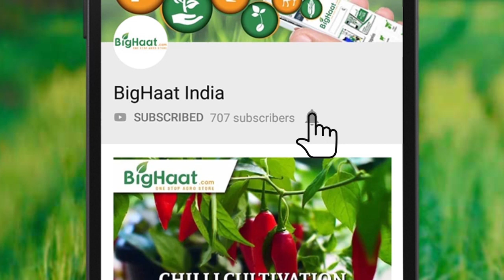Pest Management in Cotton | BigHaat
Cotton Crop will be attacked by sucking as well as leaf feeding insects causing losses to yield. Timely management with suitable pest control agents can protect the cotton crop.

Video Courtesy : KVK Muktsar